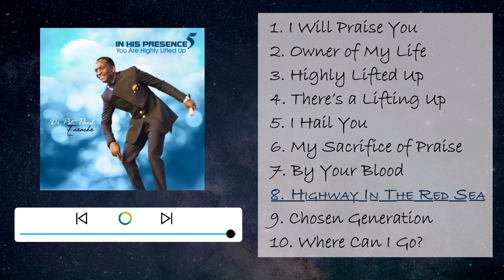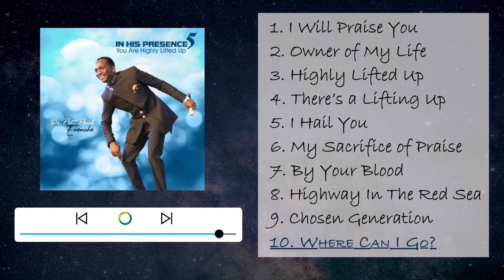In His Presence (Volume 5) Jukebox by Dr Paul Enenche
TRACKS:
I Will Praise You: 0:00
Owner of My Life: 4:03
Highly Lifted Up: 9:11
There’s a Lifting Up: 13:57
I Hail You: 20:08
My Sacrifice of Praise: 25:17
By Your Blood: 29:01
Highway In The Red Sea: 33:56
Chosen Generation: 38:48
Where Can I Go?: 44:23